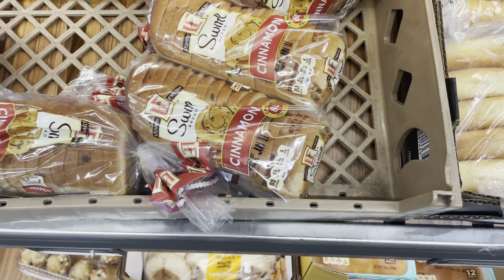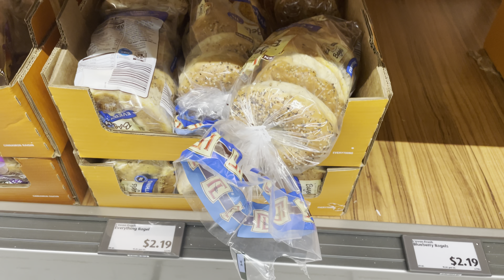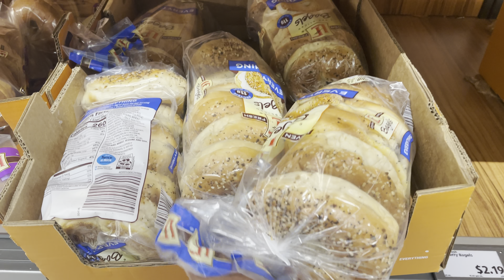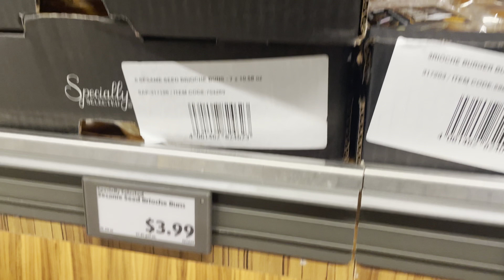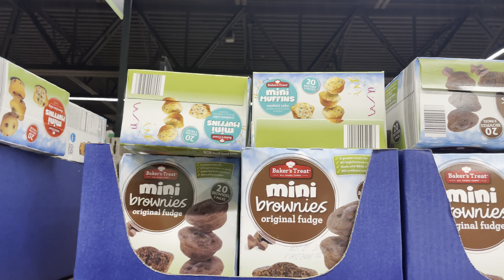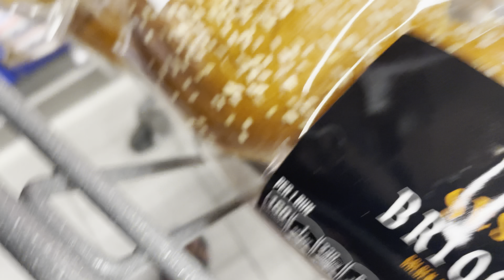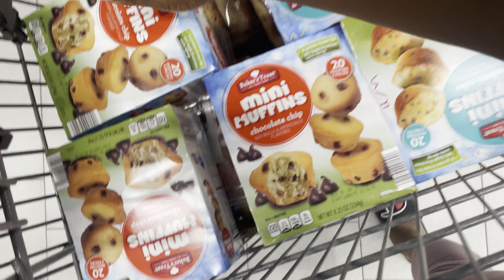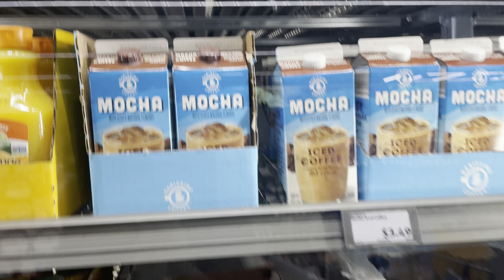MONTHLY SHOP WITH ME AT ALDI 🛒 FIXED INCOME FAMILY OF FIVE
Hey y’all I’m back I’m backity back for another video!!! I’m shopping at Aldi’s doing my monthly grocery shopping